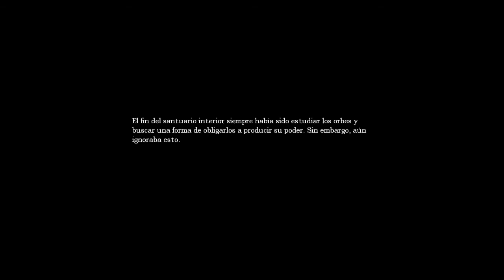Amnesia: The Dark Descent - Episodio 13 - Literalmente Loco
Es hora de resolver un puzzle. En el que no solo me atasco de la manera más estúpida, sino que pierdo la cordura a pasos agigantados. En mi línea.

Nota: Este vídeo no pretende demostrar ningún tipo de habilidad. Simplemente es un entretenimiento en el que avanzo en un videojuego mientras comparto mi experiencia con quien quiera verlo.